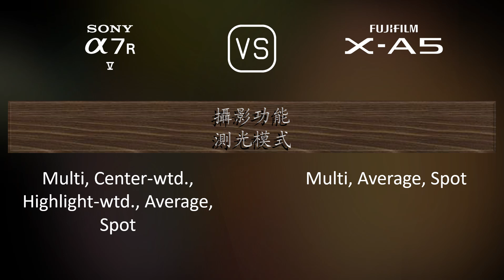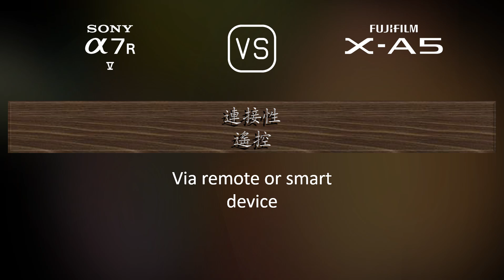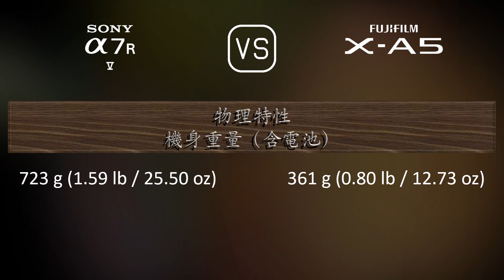Sony A7R V 與 Fujifilm X-A5 的規格比較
本片是 Sony A7R V 與 Fujifilm X-A5 的功能概述和規格比較 (comparison of specifications)，希望對您有所啟發。感謝您的支持。

00:25 推出
00:33 機身
00:40 影像感測器
01:01 影像
01:16 光學與對焦
01:41 屏幕
01:58 取景器
02:13 攝影功能
03:06 錄像功能
03:20 儲存
03:24 連接性
03:49 物理特性
04:07 雜項